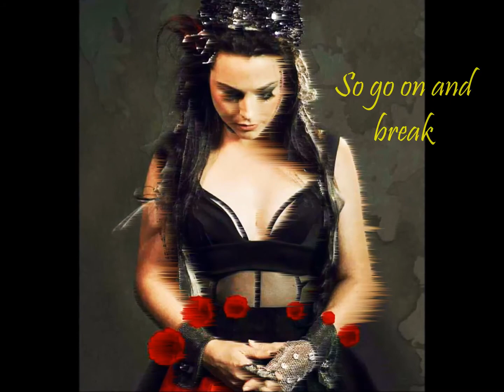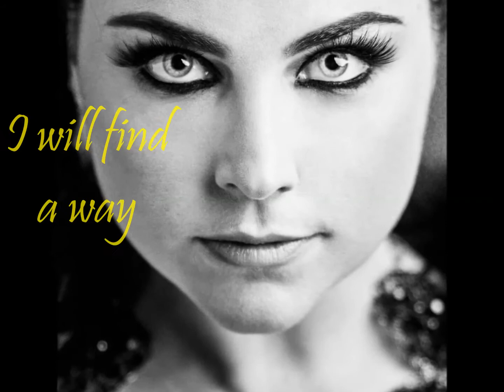Evanescence- The End Of The Dream (Synthesis; With Lyrics; HD)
This is off of Evanescence's 2017 album "Synthesis"
It was released November 10, 2017!

I custom made the pictures at 0:22-1:34 1:59-2:12 2:47-3:58 4:29-4:45